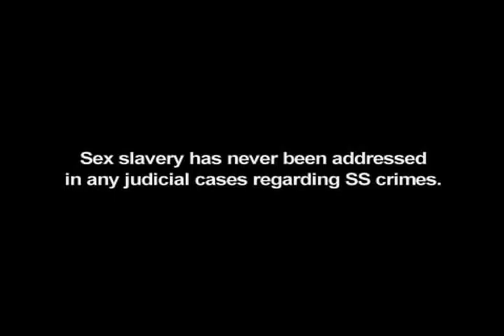Joy Divsion-Trailer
d. In a place so evil that history has ignored, a simple act of rebellion is remembered.  As the last generation of survivors begins to fade... untold stories of the holocaust brothels must finally be tol